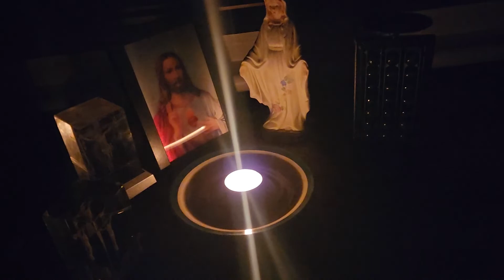Gods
The work of a p 21 pins data core 2.